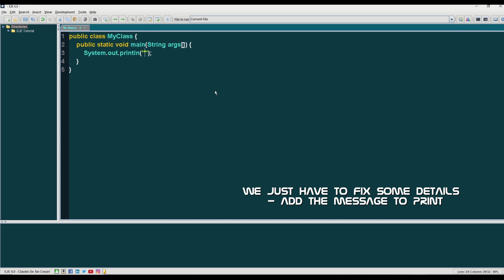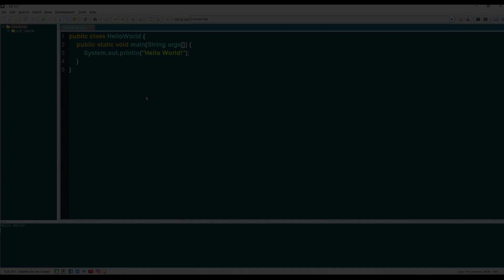EJE: How to create the "Hello World" app in 20 seconds!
EJE is a free, lightweight and user-friendly editor for the Java programming language, designed for Java language beginners, so that thay can focus on Java and not on a complex IDE.

This is a quick tutorial to create an "Hello World" app in just 20 seconds (using EJE shortcuts).

Claudio De Sio Cesari, Java Trainer, Architect, Designer, Analyst, Developer and Author.